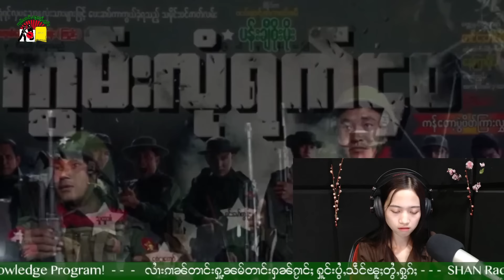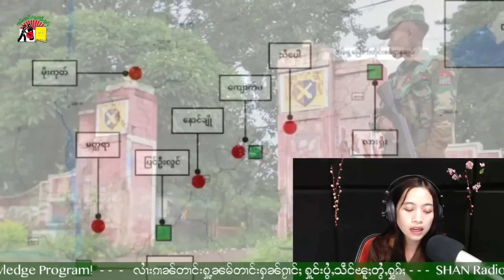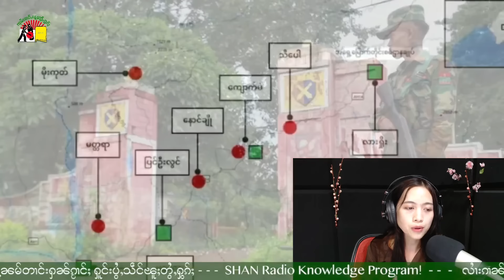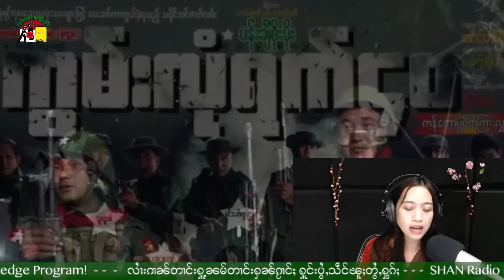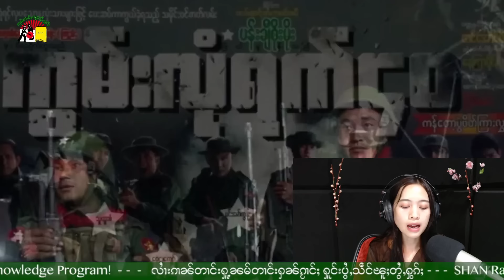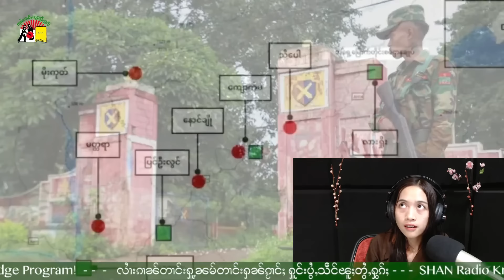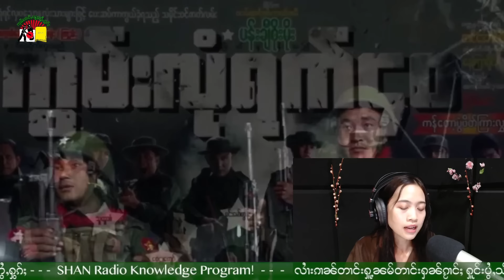တႃႇတေဢမ်ႇလႆႈ ၸုၼ့်ပွႆႇဝဵင်းလႃႈသဵဝ်ႈ ၼၼ့် လမ်ႇလွင်ႈတႃႇသိုၵ်းမၢၼ်ႈ ၸိူင့်ႁိုဝ်